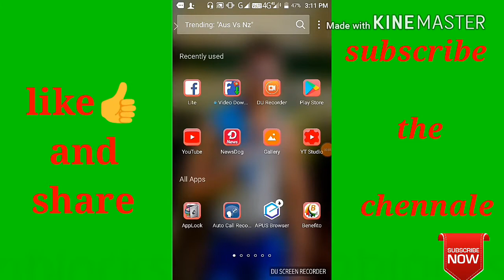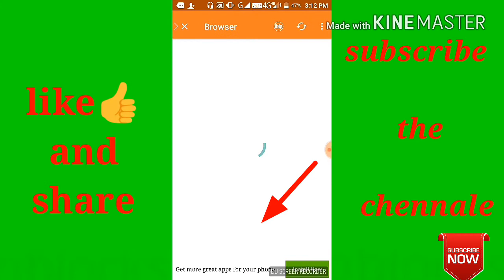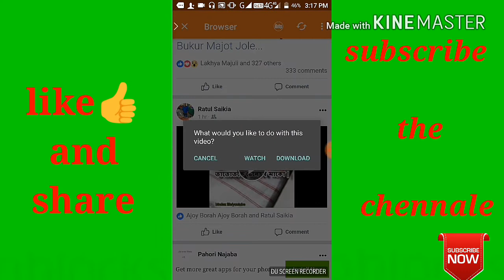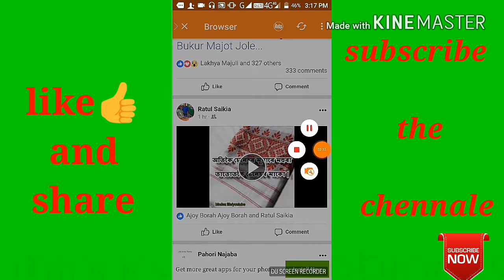ফেচবুক ৰ পৰা Video কেনেকৈ Download কৰিব।How to download Facebook, YouTube video explain in assamese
How to download Facebook,YouTube  video explain in assamese.hello frndz today i am taking about how can you download video from Facebook or YouTube by using your Android Mobile with the help of a application..plz watch full video..for more information